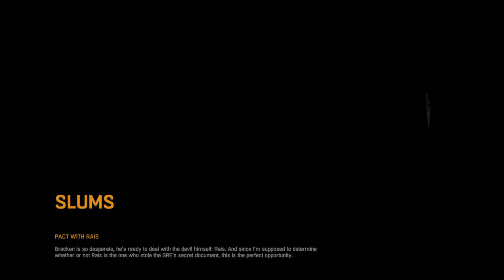Edmundo plays Dying Light part 1,2,3,4